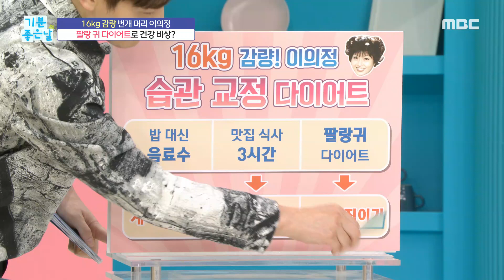[기분 좋은 날] 건강 찾는 습관 교정 다이어트!, MBC 220322 방송